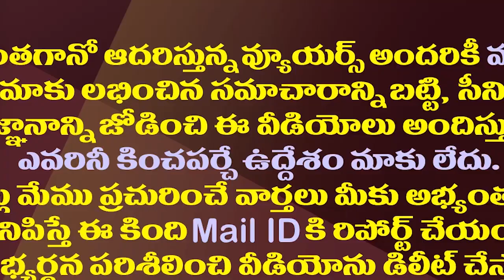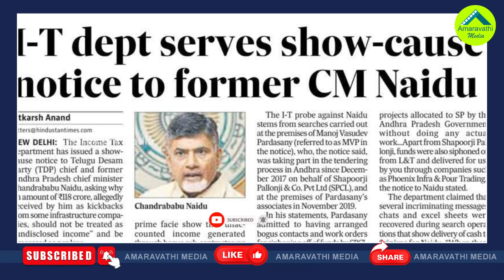ఆ ఎత్తుగడ పనిచేయలేదా..చంద్రబాబులో టెన్షన్| Chandrababu Pressure Is Not Working At The IT Department